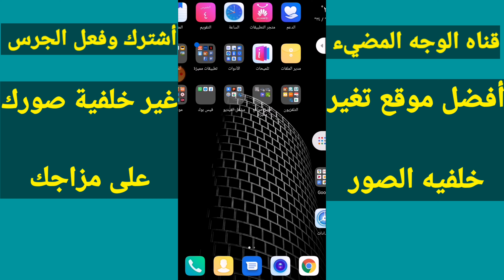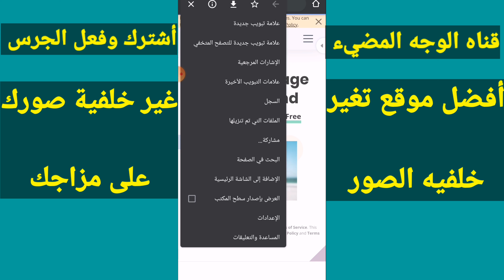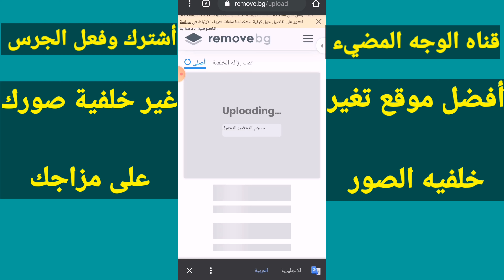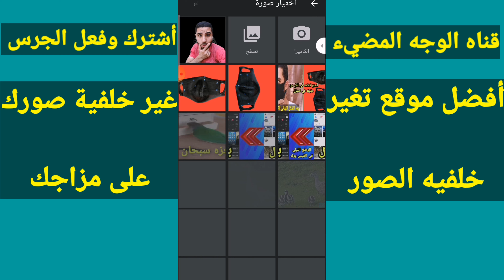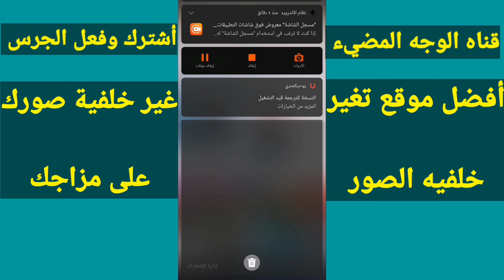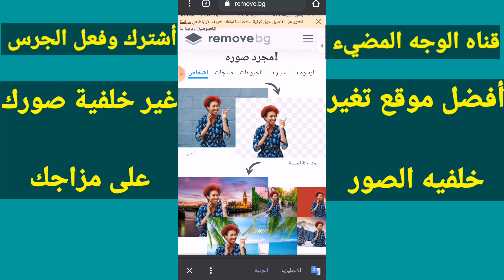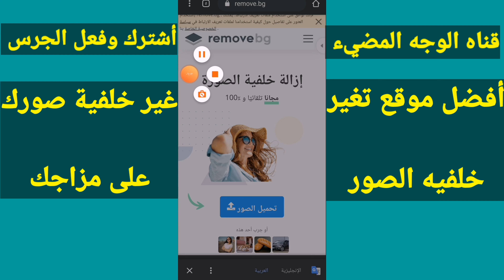أفضل موقع تغير خلفية الصور على مزاجك Best location to change the background of images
أفضل موقع تغير خلفية الصور على مزاجك
السلام عليكم ورحمة الله وبركاته أهلا بيكم في قناه الوجه المضيء وحلقه جديدة إذا أعجبكم الفيديو إدعمونا بلايك والضغط على ذر الأشتراك ليصلكم كل جديد